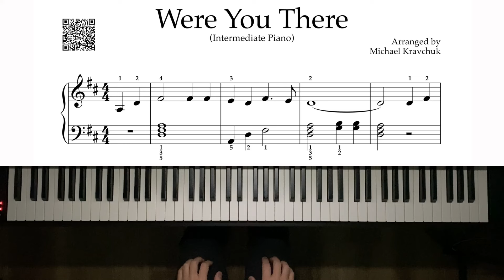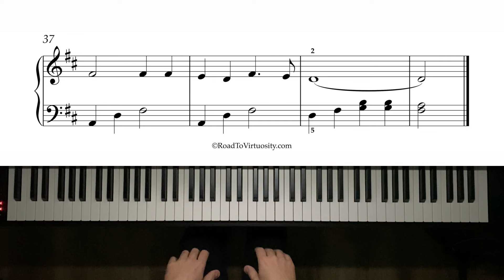Were You There - Intermediate Piano Arrangement No. 1 - 986pts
Were You There - Intermediate Piano Arrangement No. 1